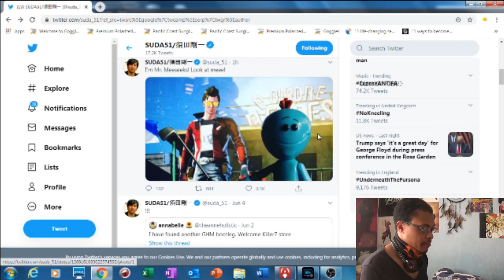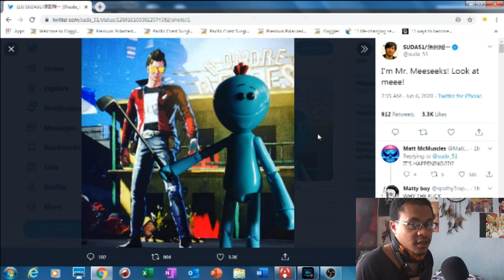SUDA 51 DROPPED A NO MORE HEROES 3 IN GAME SCREENSHOT!!!!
Holy cray! This morning Suda51 posted a pic of an in-game screenshot from No More Heroes 3.

I couldn't help myself, I had to give my initial thoughts on it.

Fans of No More Heroes have been starved for info on this game. Too happy to finally get a look of Travis that is not in a trailer

Let me know your thoughts on this screenshot to.